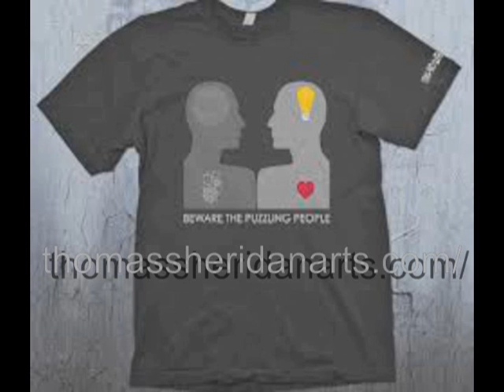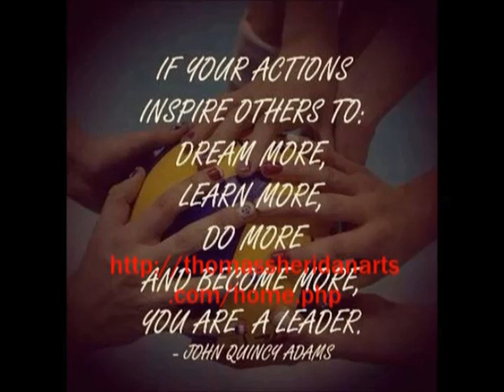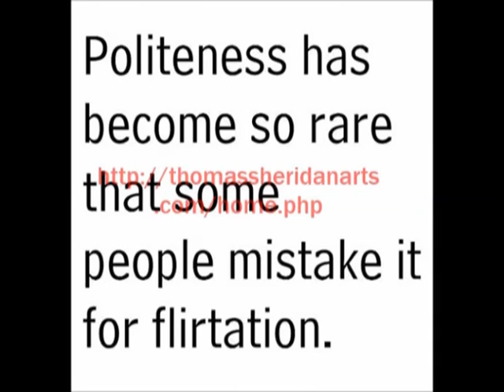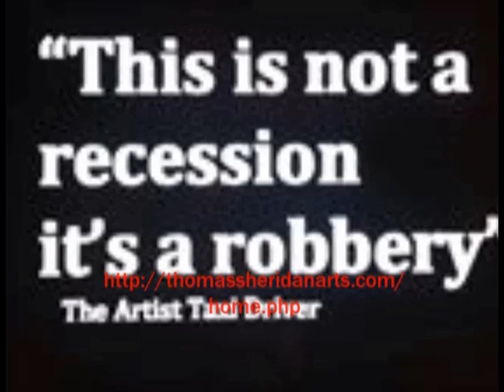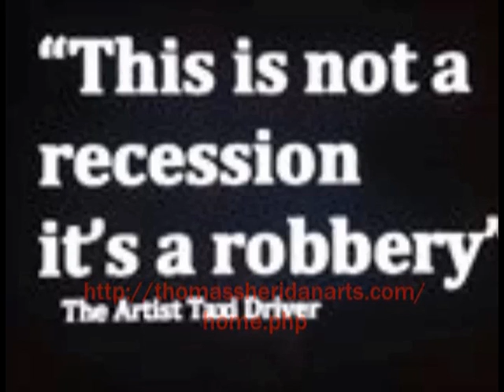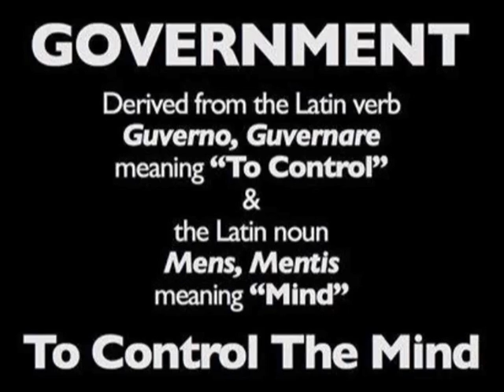Velocity of Now Ep 20 Hour 1 with Thomas Sheridan